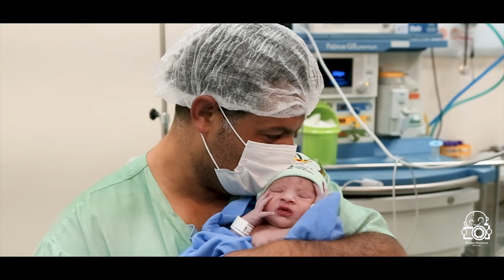Minha chegada: Esther Oliveira Gomes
Mamãe: Marcela
Papai: Fernando

Parto realizado pelo médico obstetra: Dr. Cezar no Hospital Nipo Brasileiro em São Paulo